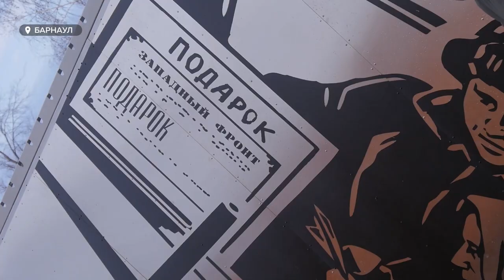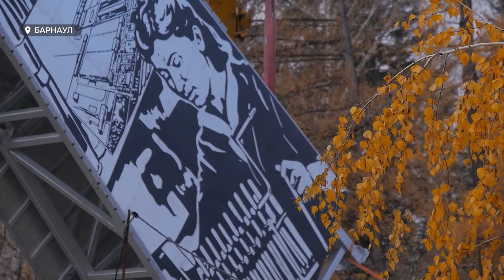В Барнауле приступили к монтажу стелы «Город трудовой доблести»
Сегодня в Барнауле приступили к монтажу стелы «Город трудовой доблести». Совсем скоро она возвысится над городом, увековечивая трудовой подвиг жителей краевой столицы в годы Великой Отечественной войны